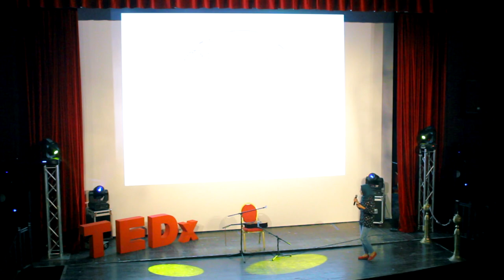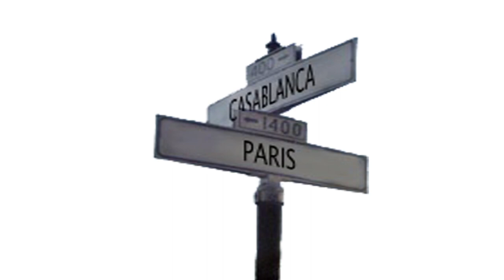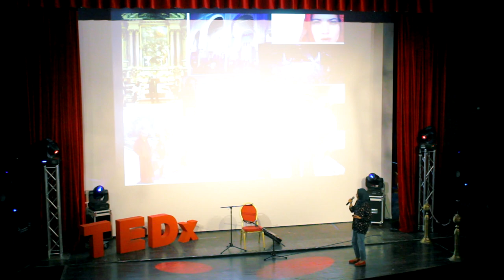Smile | Meryem Aboulouafa | TEDxDeauvilleBeach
Young Moroccan artist who graduated from the Superior School of Fine Arts, she participated with international artists in the realization of songs and even video. her greatest value was with her collaboration in "Watchtower of turkey" with Leonardo Dalessandri, a institutional film that has seen more than 5,000,000 in one year. Meryem is on to make her first album with her angelic voice and her mastery of song and composition.